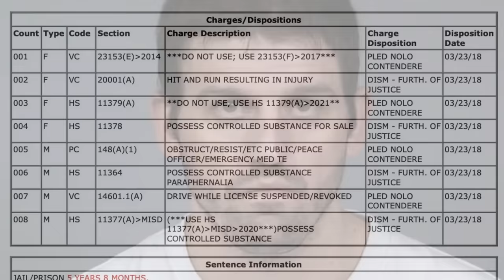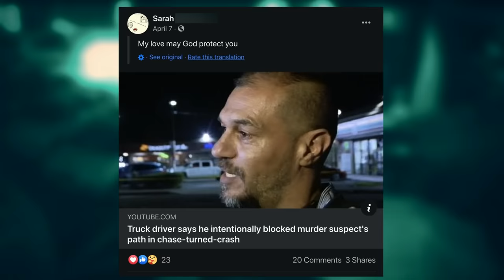Brave Truck Driver Stops Wild Police Chase! | Crimes Gone Viral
From Season 2, Episode 10: Catch That Crook
A brave truck driver takes action to stop a crazy police chase.

About Crimes Gone Viral:
Gripping clips of kidnappings, break-ins, wild car chases, and other crimes rack up millions of views, but the stories behind these crimes are often never told - until now. This series takes viewers inside the most shocking crimes that went viral.